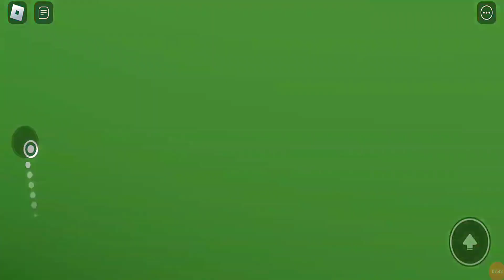Garten Of Banban Lost Drone Chapter 3 - Gameplay Walkthrough Part 6 - New Update (Android, iOS)